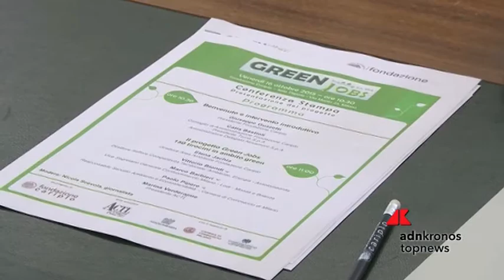Green Jobs, alternanza scuola-lavoro in attività green, al via il progetto di Fondazione C...